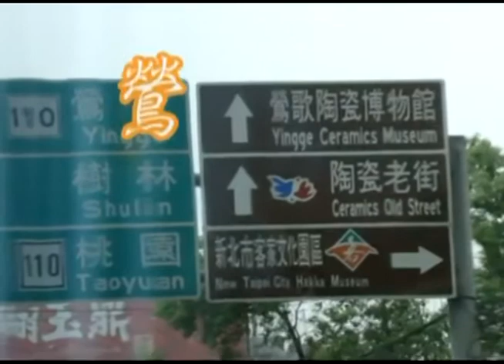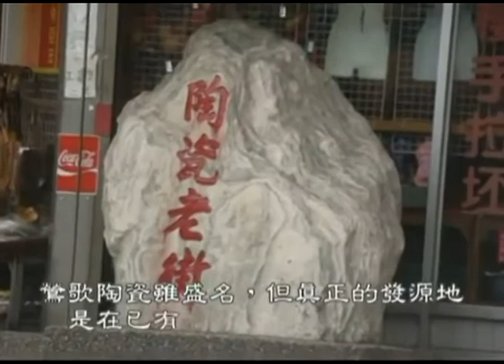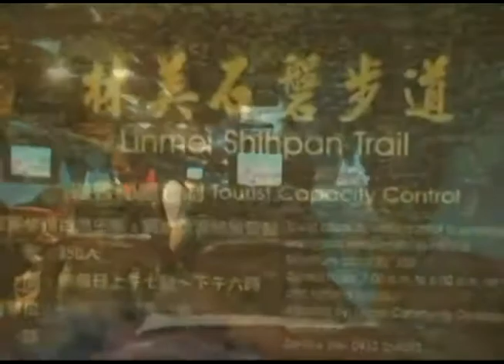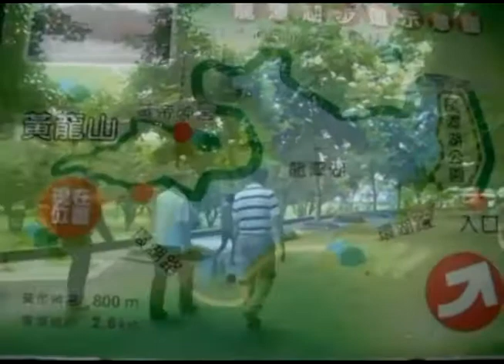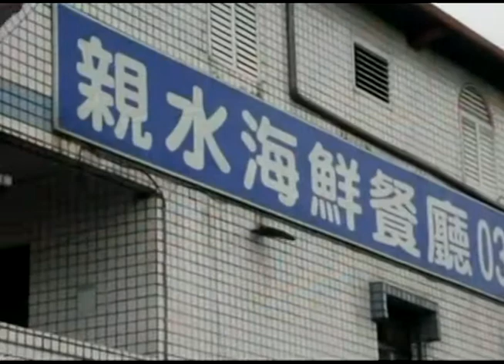新竹市總工會100年度第三期Day1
新竹市總工會(勞工教育)→國道三;→關西服務區→鶯歌陶瓷老街→;國道五→石碇→桔山餐廳(午餐)→雪山隧道→礁溪→林美石磐步道→龍潭湖→親水海鮮餐廳(晚餐)→真欣渡假村(宿)